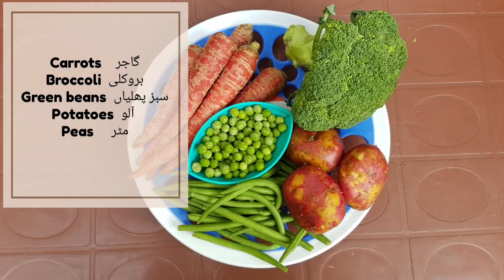Baked Chicken With Vegetables - Nida's Cuisine - Chicken Recipe - Baked Chicken Legs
Baked Chicken with vegetables:-
Ingredients:
▪︎Chicken tikkah 8 pcs
(Murghi)
▪︎Ginger Garlic paste 2 tbsp
(Pissa lehsun adrak)
▪︎Red chilli powder 1 tsp
(Pissi lal mirch)
▪︎Red chilli flakes 1 tsp
(Kuti lal mirch)
▪︎Salt 2 tsp or taste
(Namak)
▪︎Coriander powder 2 tsp
(pissa dhania)
▪︎Turmeric powder 1 tsp
(haldi)
▪︎Whole spices powder 2 tsp
(Garam Masala)
▪︎Lemon 3 pcs
(Limu )
▪︎Black pepper 1 tsp
(Pissi kali mirch)
▪︎Cumin powder 2 tsp
(Pissa zeera)
▪︎Fenugreek leaves 2 tsp
(Kasuri methi)
▪︎Oil 1 tbsp
(Tail)
▪︎Mixed herbs for sprinkle
▪︎Carrots
(Gajar)
▪︎Broccoli
▪︎Potatoes
(Aloo)
▪︎Green beans
(Sabz phalia)
▪︎Peas
(Matar)

Thanks!